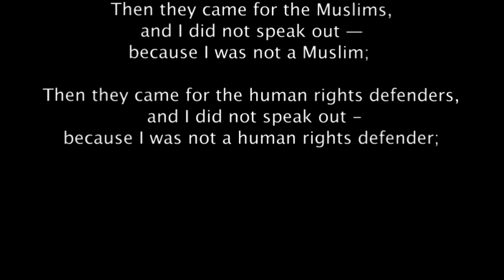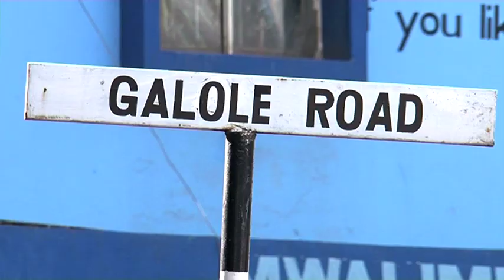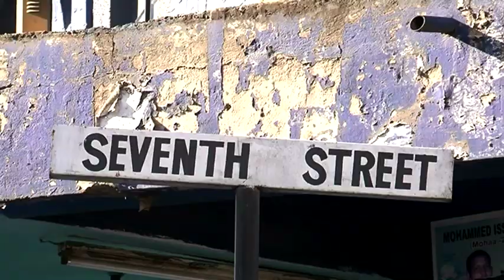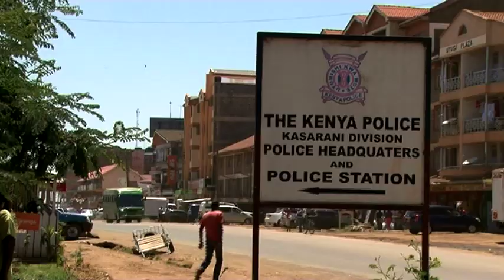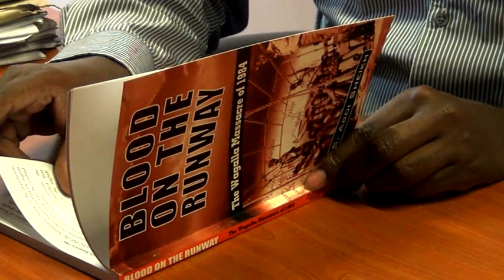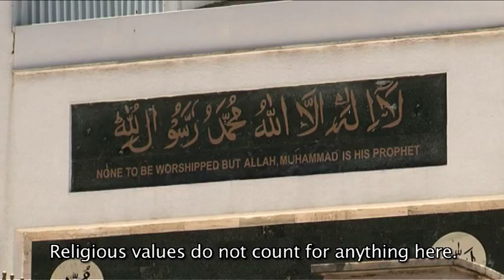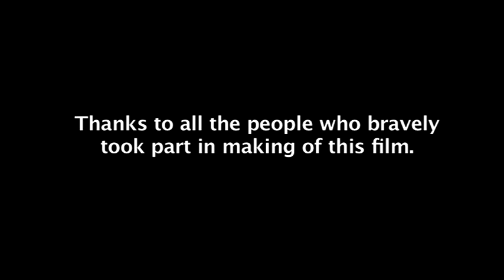No Humanity Here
No Humanity Here is an InformAction feature about the security crackdown in Eastleigh, Kenya, April-May 2014. Thousand of Somalis have been summarily detained, deported and abused, including many Kenyan Somalis. This feature shows the ethnic profiling, police extortion and multiple human rights abuses in action.